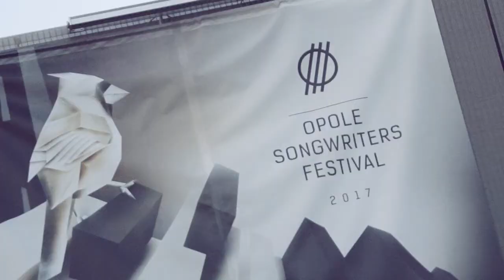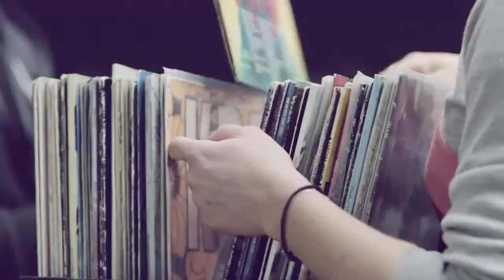Opole Songwriters Festival 2017 - Day 1 & 2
Video: Katarzyna Gierszewska-Widota
Lata dwudzieste, LOR, Lorna, Leepeck, Snorri Helgason, Myrra Ros
Sambor, AS Fanning, Warhaus. Sam Alty
Opole Songwriters Festival 2017